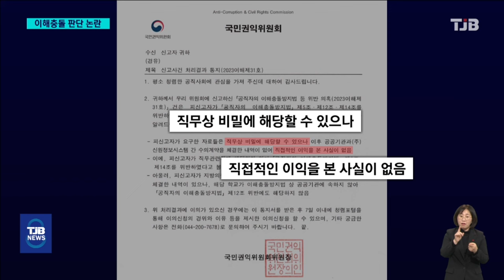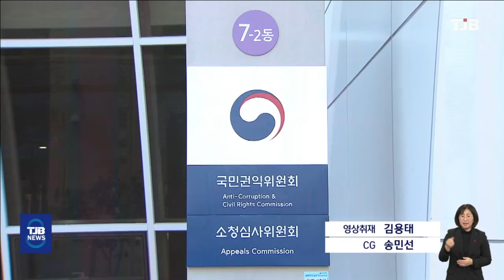'업계 비밀 맞지만 이해충돌 아냐?'..권익위 판단 논란｜ TJB 대전·세종·충남뉴스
【 앵커멘트 】

지난 6월 현직 대전시의원이
자신이 운영하는 업체와 관련된
계약정보를 교육청에 요구했다가
논란이 일었습니다.

이에 대해 국민권익위원회가
문제의 계약정보가 직무상 비밀은 맞지만
이해충돌은 아니라는 판단을 내렸는데,
업계에선 '모순'이라며

어떤 이유 때문인지
이수복 기자가 취재했습니다.